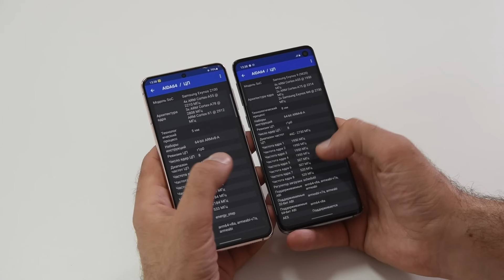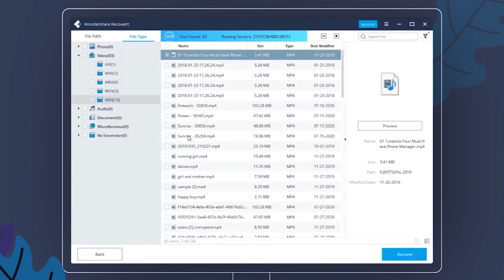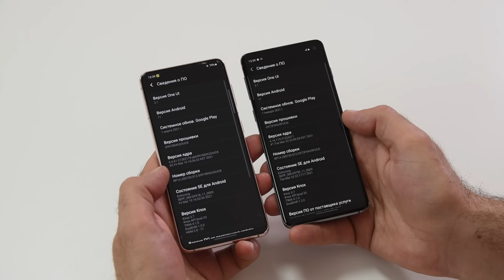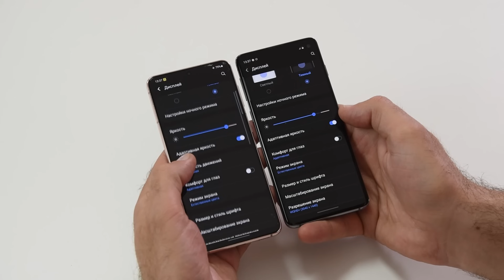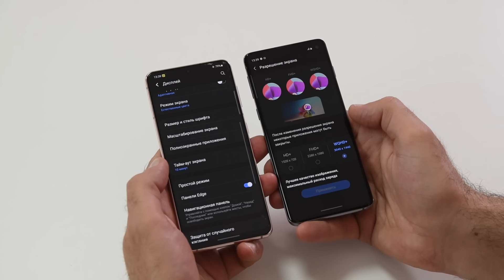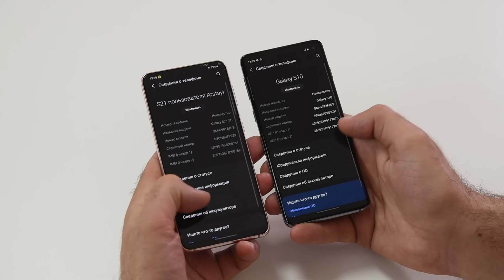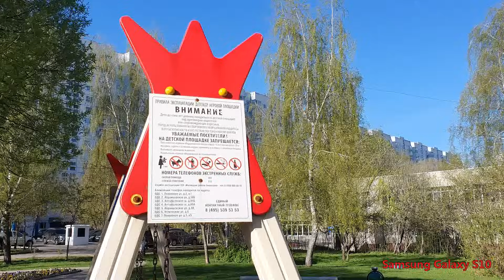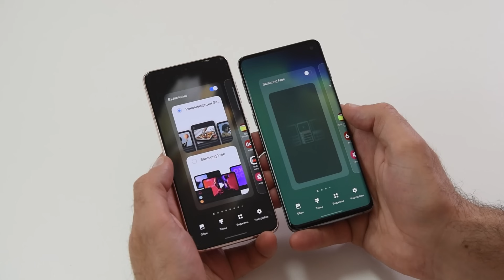НАМ ЛГУТ? Samsung Galaxy S21 против Samsung Galaxy S10 / Арстайл /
Зеркало канала, абсолютно всё то же самое что на YouTube, на Дзен Сравнил все. Как ни странно, Galaxy S10 в чем то реально лучше чем Galaxy S21!